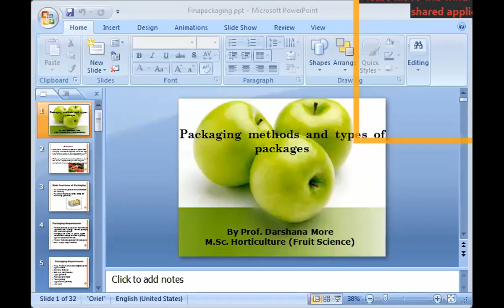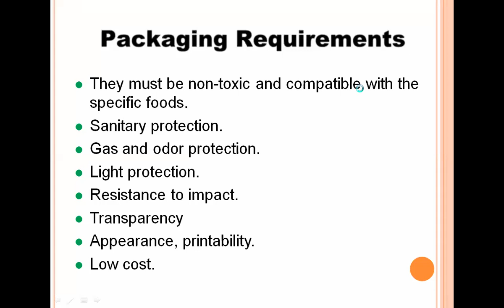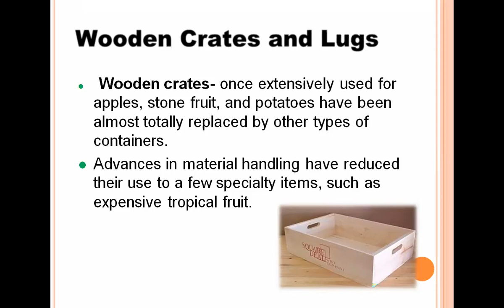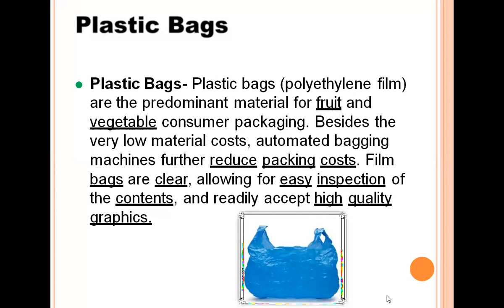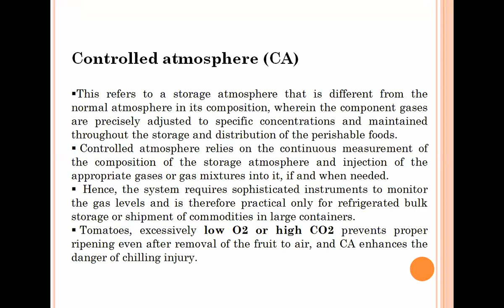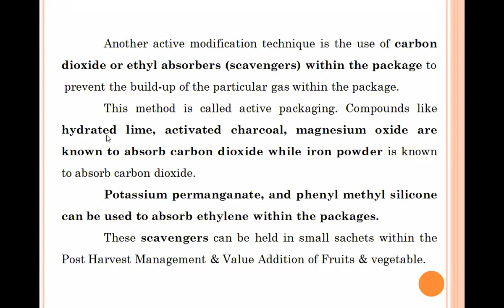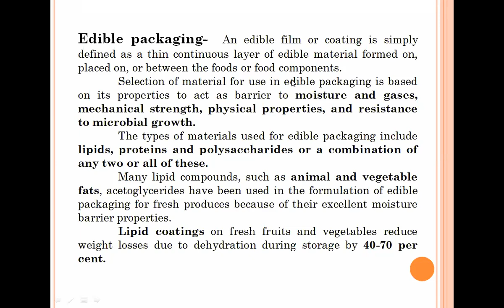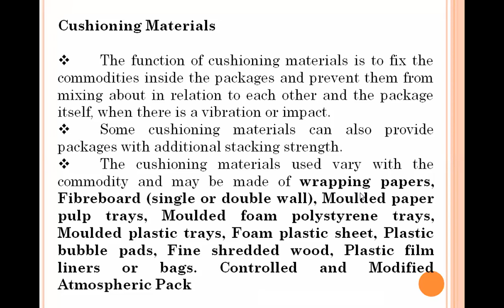methods of packaging